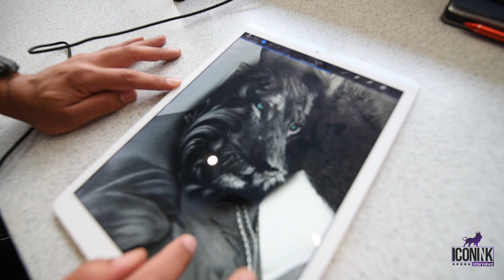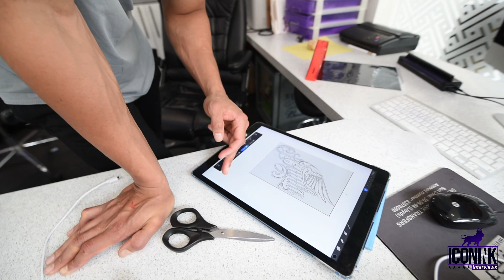Ashley Cain MEMORIAL TATTOO ICONINK Interviews - Pash & Uzzi at the White Room Tattoo, Plymouth, UK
Ashley Cain, accompanied by his brother Matty, came to Plymouth for Ashley to get a tattoo to commemorate the life of his beloved baby daughter Azaylia.

He ends up with not one, BUT TWO TATTOOS!  Matty gets one as well.
In this moving episode, filled with genuine sincerity but much joy, the work and conversations and bonding between four brothers are eternally captured.

Inspirational (and somewhat revealing) stories.
Sensational (and somewhat painful) tattoos.
Fun, smiles and laughter all the way!

© ICONINK Interviews - White Room Productions Ltd.) 2021